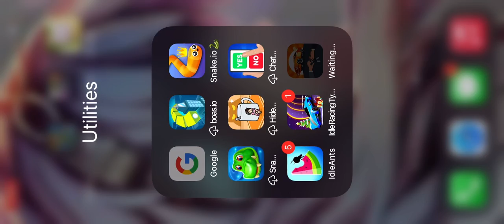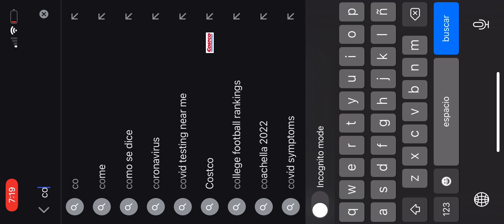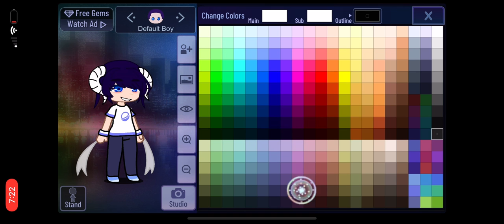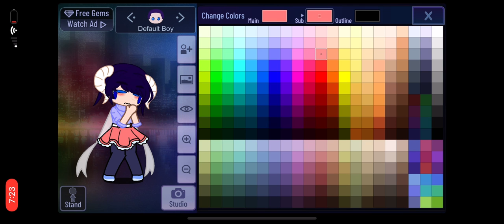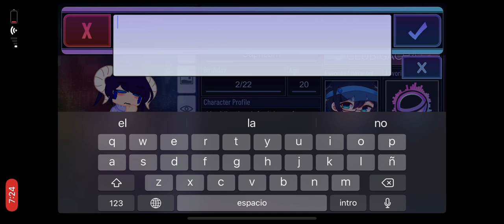Making zodiac signs part 1-[sorry already made Scorpio and Aries but put zodiacs in comments ☺️✌️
Put zodiac signs in the Comments ☺️👹☺️👹